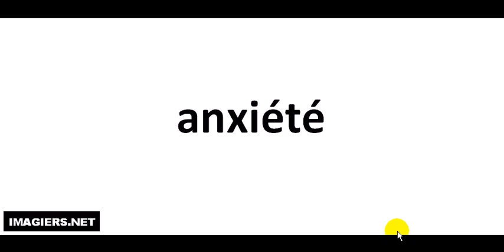Comment lire # anxiété